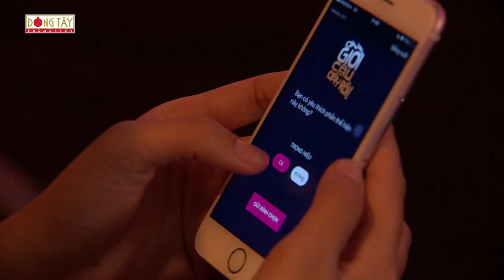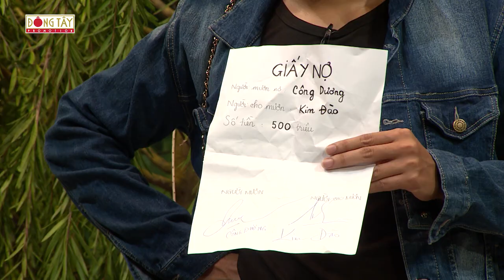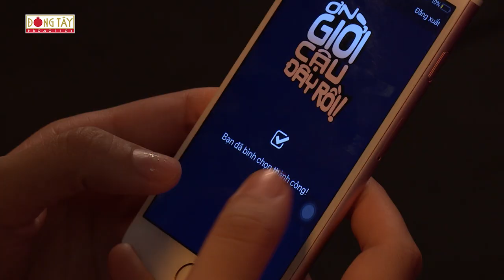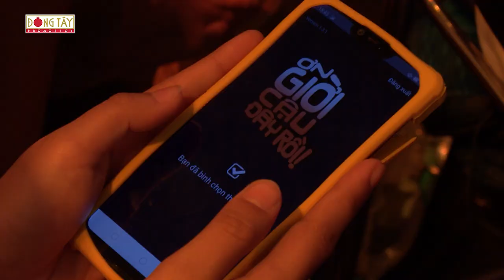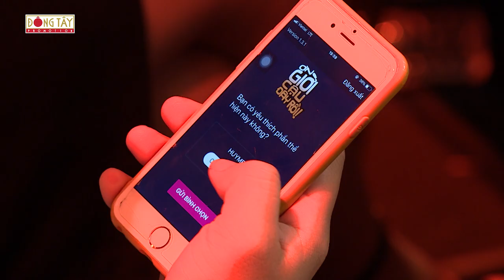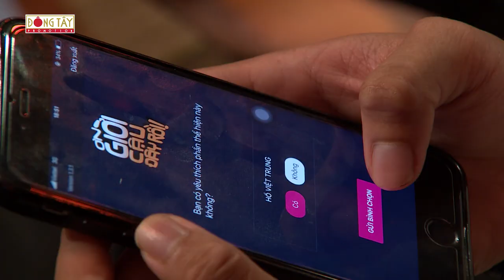ƠN GIỜI CẬU ĐÂY RỒI MÙA 6 | TẬP 12: TRỌNG HIẾU - CÔNG DƯƠNG - HUYME - HỒ VIỆT TRUNG